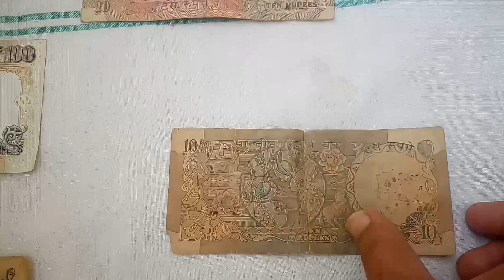Old Rs 10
Old Rs10